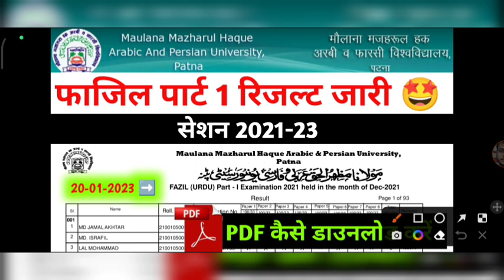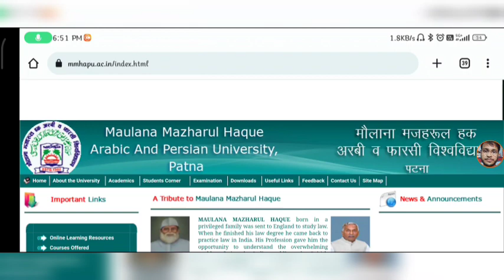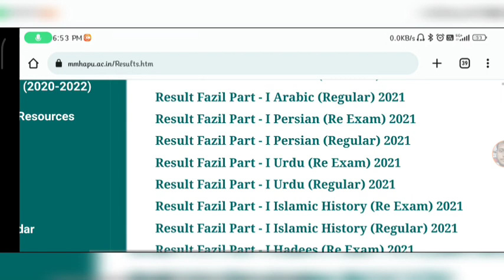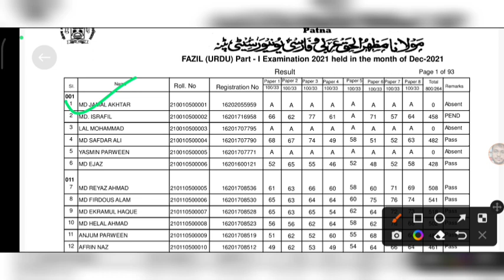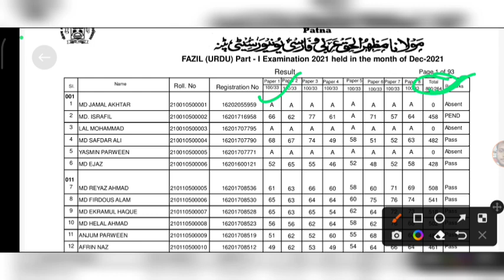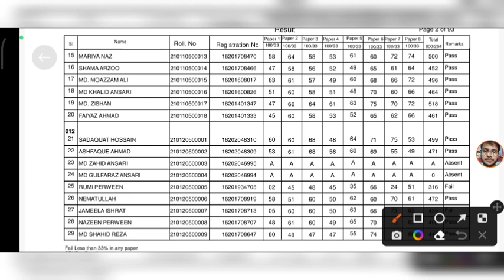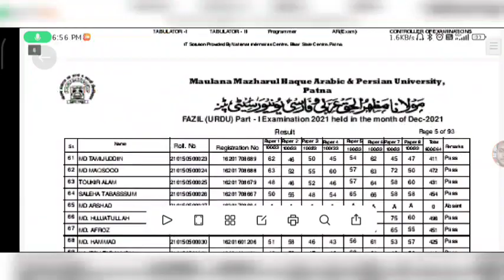फाजिल पार्ट 1 रिजल्ट जारी 🤩 mmhapu Fazil Part 1 result 2021 | fazil part 1 result kaise dekhe 2023